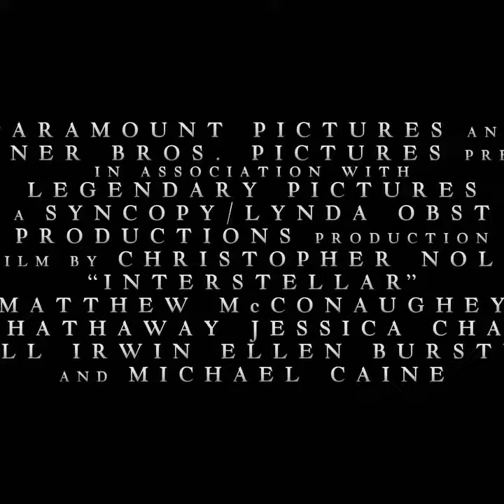Movies Everyone should see at least in Their Life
Grunge art being subjected and audiences for further new movie information